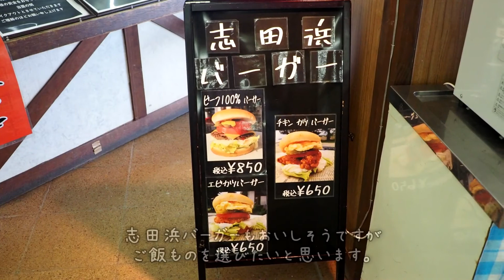志田浜でご飯を食べました。【福島県耶麻郡猪苗代町】一口ヒレカツ丼が手頃でおいしい!!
達沢不動滝へ行き写真を撮るプチ旅行の際に、猪苗代湖畔の志田浜でお昼ご飯を食べました。なるべく人に合わないように気を付けながらですが、混んではいなかったので、ご飯を食べてなるべく早くお店を出るようにしました。なんでこんな状態になってるか、本当に新型コロナウィルスは早く収束してほしいですね。